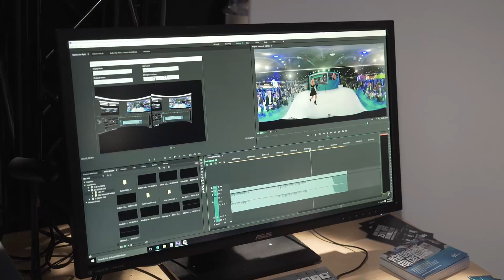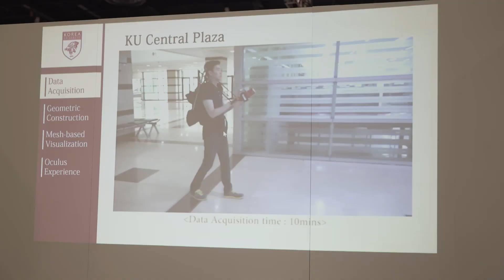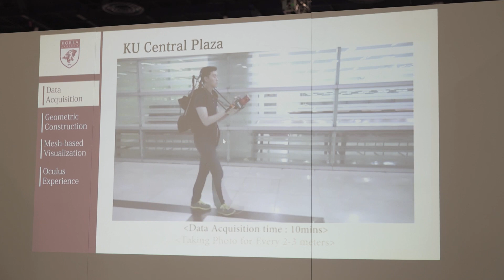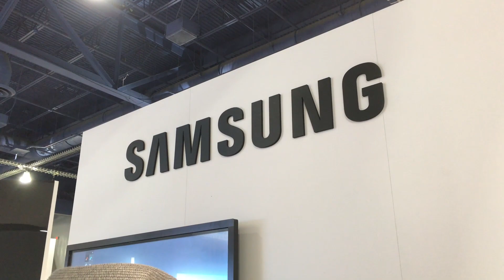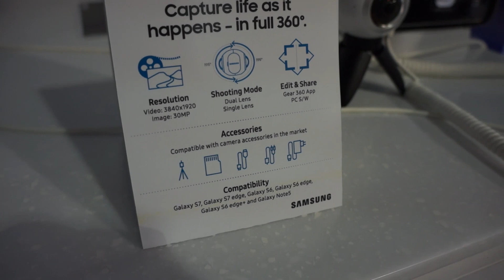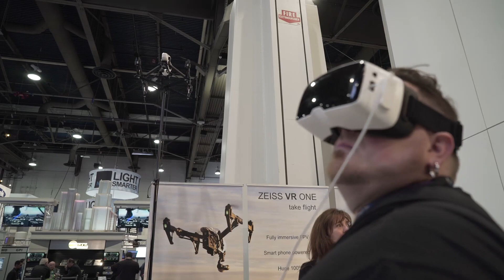NAB 2016: Virtual Reality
for more news, reviews and training.